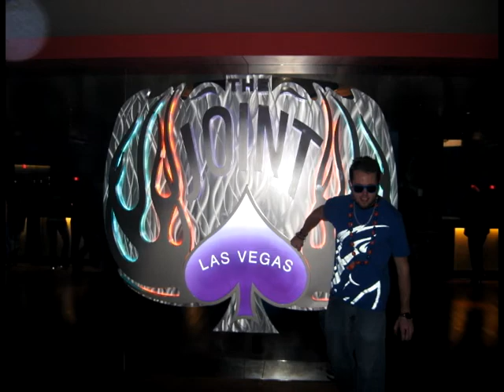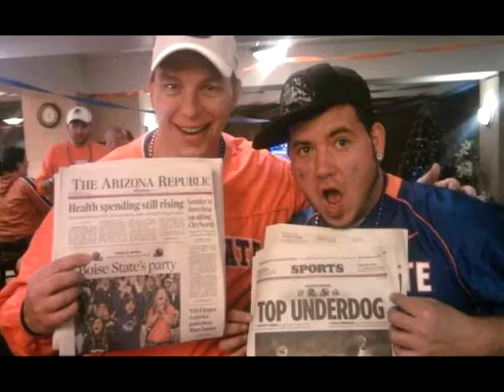BoiseS Tater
This is just a quick video of pics I made up in like 30 minutes.  But this song was 8 months in the making.  Finally got it how I like.  Listen lots, look for yourself and friends in the pictures.  Share it, do what you gotta do.  My goal is to get 50,000 views of this video BEFORE our first game against Michigan.  This is for the TRUE Fans of Boise State.  "Putcher Taters Up!"  Let's have another rePETE season.  - Talk$ick  (recorded and produced by Sticky)
Lyrics:

(Before beat)
"I make a better potato salad than your mom!"
(beat drop)
Bronco Natioooooooooonnnnn -- Put Em Up!
Ya, you silly potato heads!
Put yer Taters in the air, now chant with me...
Now chant with me...I said chant with me...
"Go Orange, Go Big Blue. "

Opening Verse:
I said "GO Orange, Go Big Blue, Fight, Fight, B-S-U!"
Yo we took it to the desert again and we got another 'W' --
What? You didn't see the Bronco Train comin through?
Winning on the road and at our home is what we do.
Respect for us is overdue.
We're ranking up and over you. Uhhh
You're about to go toe to toe with Blue and Orange Soldiers baby (good luck!)
Coming correct and placing million dollar bets CUZ
Strapping up our pads is like a bullet proof vest ONE-
Upping Superman and put a B on our chest, WHAT?
There's a cure for cancer? -- it's a drop of our sweat! OHHHH!
There aint nothing next
Put us on the spot and we ace the mother lovin test
Earning our respect -  YO!!
Take a step to the left and watch and learn and hold your breath
Boise State is the Best and Expect nothing Less!

Hook:
Ba-da-da-da-da Boise's
Ta-da-da-da-Taters are here!
Ba-da-da-da-da Boise's -- We'll play your team, whatever league, whatever scene, we 'have no fear'
Ba-da-da-da-da Boise's
Ta-da-da-da-Taters are here!
Putcher Taters up     B
Putcher Taters up     S
Bronco Nation baby, Uuuuuu!  - Putcher Taters up!

Verse 2:
Idaho! Ya we're known for the spuds
Tater shaped hearts baby gettin some love
And yo we're cuttin a rug
Because we're rough to the touch
Catchin' pigskins with a huff and a puff -- OH!
We blew your house down
We're the best around now
With potato wedges, French fries, mash potatoes, baked potatoes, tater chips in your kitchen -- get down and Kowtow to the Blue n Orange Hash Browns!  Haa! Ya!
Voodoo Daddy pimpin it, KTVB livin it, Buster Bronco Flippin in, Bronco Vader Grippin it, and our Blue Elvises (uhh huhhh), swaggin with the hoola hips...
Boise is the place and taters run the nation
Steppin on the blue and a loss is what you're facin...
Got some blue n orange blood
That is flowin through our veins
When you play against the Broncos
Then expect a lotta pain!

Hook

Verse 3:
We're the team that people are gonna be talkin about for the next 50 years;
We got the illest coaches, dopest players, and freshest gear.
Home games;
Neighboring states file noise complaints! --
Cuz our fans are so loud you can hear em from space!
Turn it up when I say-ih-ayyy!!!
Boise -- Sabadabadaba State (x3)
We are so 'FRESH'
Fresh to death
We gotta be
We stunt
We not a wanna be
The newest hot commodity
We're gonna go to jail for causing a monopoly
The E-S-P-N LOVES the Blue
And they Love the Orange too
Invest in Bronco Stock and you can live in Malibu!
Breakin Record after Record
Make it known that we're steppin
We Love the team we're reppin
To the top is where we're headin like BOOM!

Hook Advanced with "Come On!"